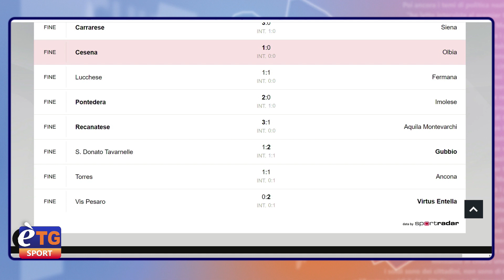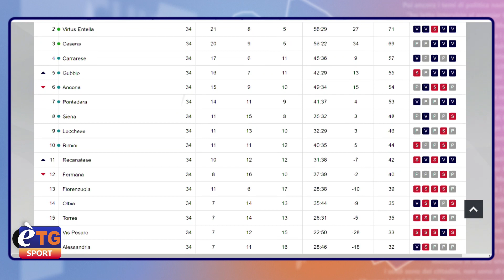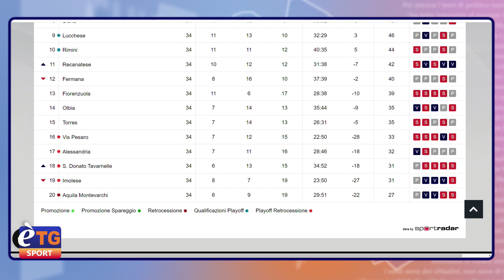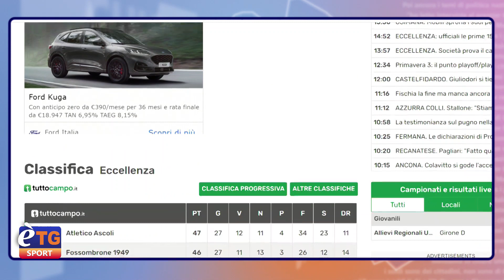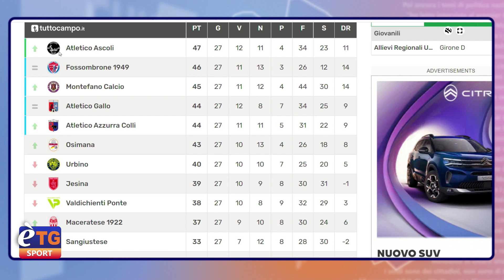E’tg Sport 27/03/2023